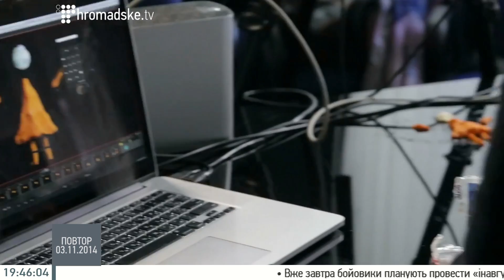Аніматори Олена Голубєва та Сергій Мельниченко про студію «Червоний собака»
Аніматори студії «Червоний собака» Олена Голубєва та Сергій Мельниченко в студії Громадського 03.11.14